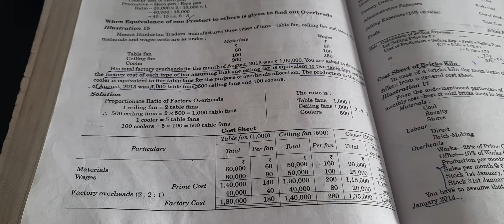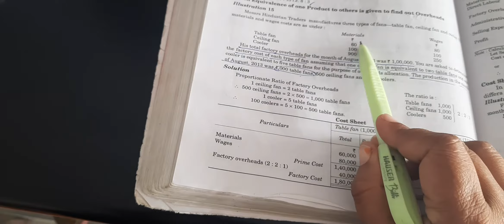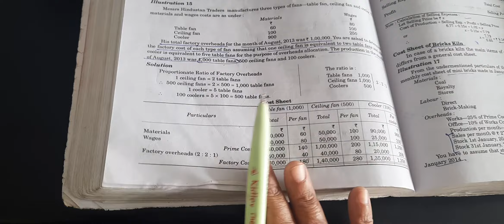cost sheet-question 15